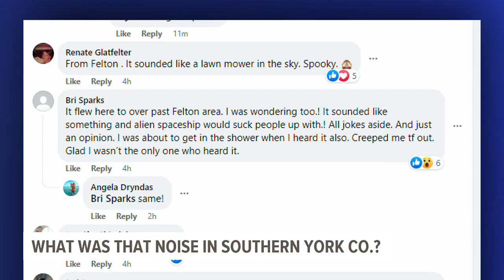Mysterious noise wakes people up across southern York County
Home security camera footage sent to FOX43 by a viewer captured a weird noise that was heard in southern York County overnight.

“I was sleeping, it was around 3:40 or so and I heard this horrendous sound," said Barb Channell, who lives in Winterstown.

When she woke up Tuesday morning, Barb took to Facebook to see if anyone else had heard it too.

“I wanted to know if anybody else heard that," she explained. "Usually people share like 'Did you hear this explosion? Did you hear this vibration?' I thought there have to be other people who heard this that were woken up by it.”

Based on a thread of comments on a since-deleted post, a lot of people were.